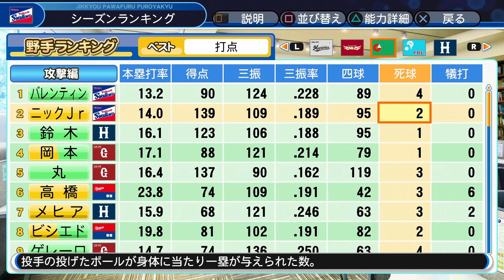【解説付き】まるでマイライフ⁉︎ロマン砲から超万能選手への道！サクサクセス＠パワプロ2018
パワプロ　サクサクセスにて三塁手作成。